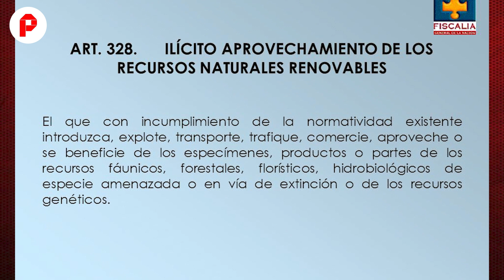Policía recupera 59 hicoteas que iban a ser sacrificadas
Miembros del Modelo Nacional de Vigilancia Comunitaria por Cuadrantes lograron recuperar 59 hicoteas que presuntamente iban a ser sacrificadas en Semana Santa, en el marco de la estrategia de protección y conservación ambiental.

En los municipios de Pursima y Sahagún, la actividad policial se centró tanto en el ámbito urbano como en el rural. Dos hombres que transportaban los especímenes (Trachemys callirostri) en pésimas condiciones fueron sorprendidos por los uniformados.

Los capturados fueron entregados a la Fiscalía General de la República, mientras que las tortugas fueron entregadas a representantes de la Corporación Autónoma Regional de los Valles del Sin y San Jorge (CVS), donde pasarán un período de cuarentena antes de ser liberadas nuevamente en su hábitat natural una vez que se hayan recuperado.

El uso ilegal de los recursos naturales renovables está tipificado como delito en el artículo 328 de la ley 599 de 2000, y los culpables enfrentan penas de prisión de 5 a 11 años.

La Policía Nacional sigue reforzando los controles a pesar del daño que esta práctica puede causar a los ecosistemas, por lo popular que es la celebración de la Semana Mayor, lo costoso que son estos animales.